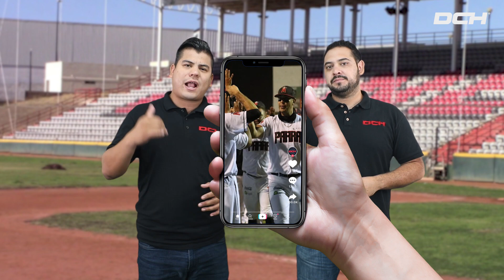Noticiero DCH 1 septiembre de 2021.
Hablamos de los Dorados del Estado de Chihuahua Oficial y su debut en la LIGA SISNOVA LNBP, los chihuahuenses en los Paralímpicos de Tokio 2020, la actividad de Angelo Vallina Espino, Box de Barrios, semifinales del béisbol estatal, México en las eliminatorias y mucho más. ¡Acompáñanos!